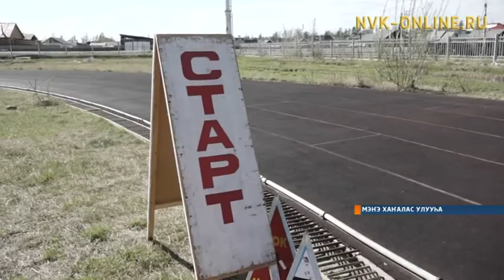Мэҥэ Хаҥалас баһылыгын Кубогар оскуола оҕолоро сүүрүүгэ күрэхтэстилэр